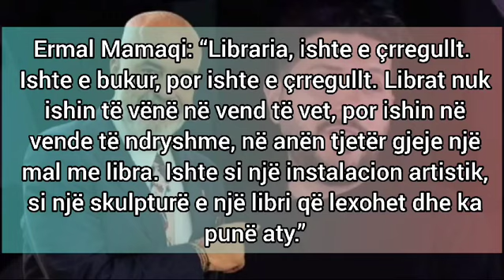Ermal Mamaqi habitet nga ato qe pa gjate vizites ne shtepine e Edi Rames!